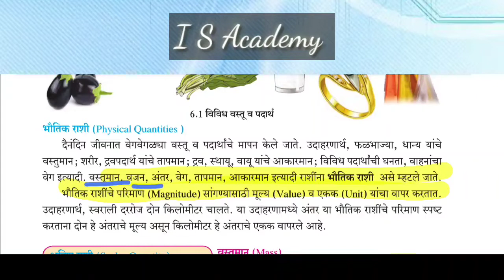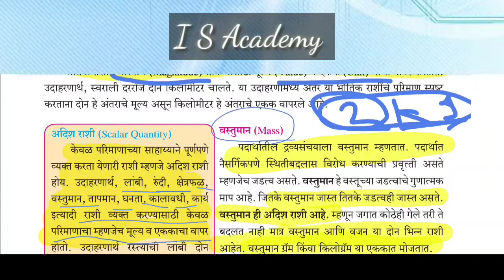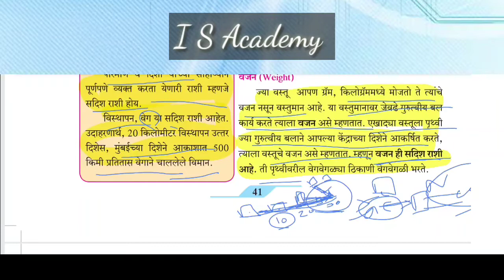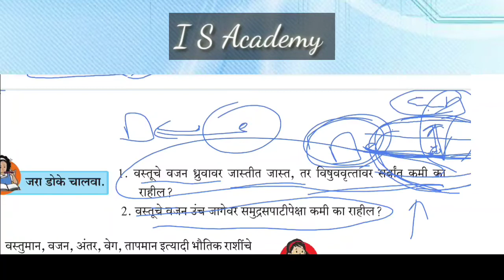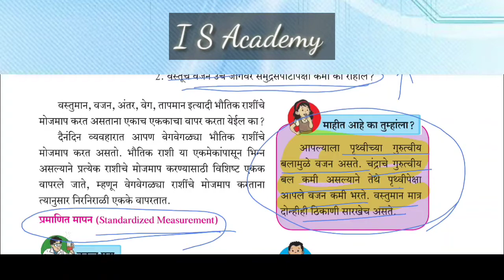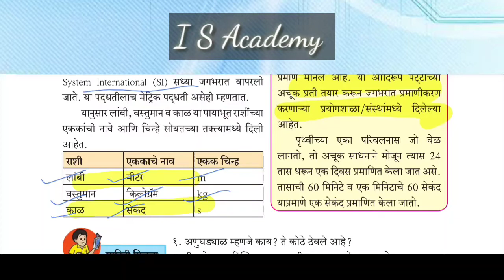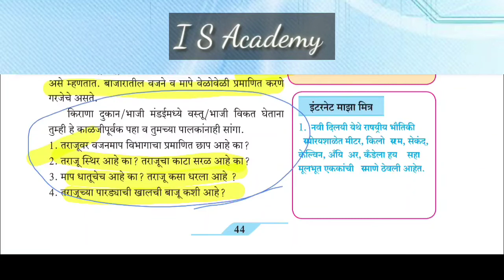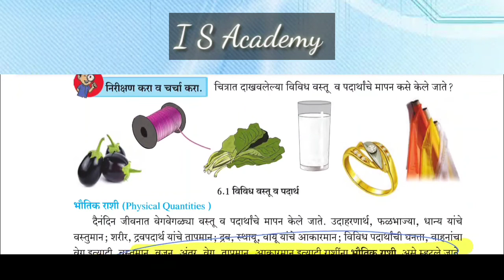IS ACADEMY # Class 7th Science # Chapter 6th# All Competative exams# Marathi